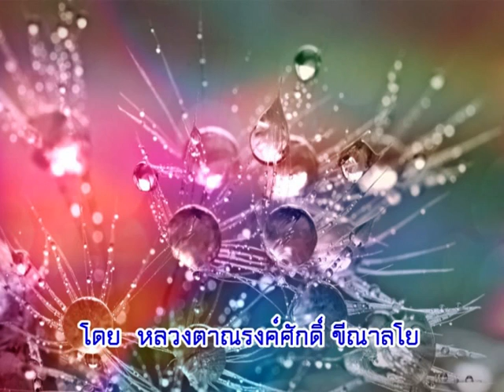170412-2 นิพพานมีอยู่ แต่ไม่มีผู้ถึงนิพพาน - หลวงตาณรงค์ศักดิ์ ขีณาลโย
ณ.  สถานธรรมบางบอน กทม. "เอกชัย ออคิด การ์เด้น"